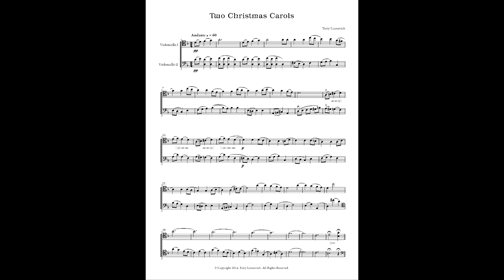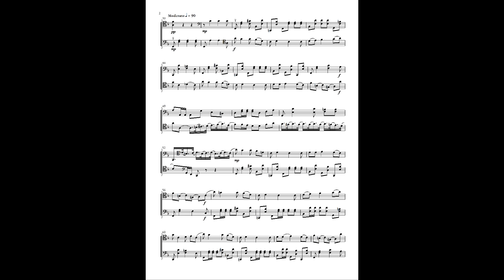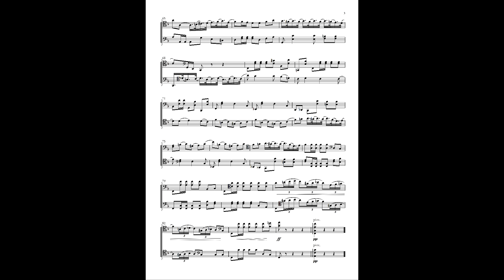Leonovich - 2 Christmas Carols for 2 cellos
This fun, 2-part fantasy is based on a Ukrainian carol "Sleep, Jesus, Sleep" (Спи, Ісусе, спи!) and "It came upon a midnight clear." The first carol is meditative and the second is a lively polonaise. This arrangement is fitting for a recital or a church service.

Recorded with a first-generation Zoom H4 in November 2013.